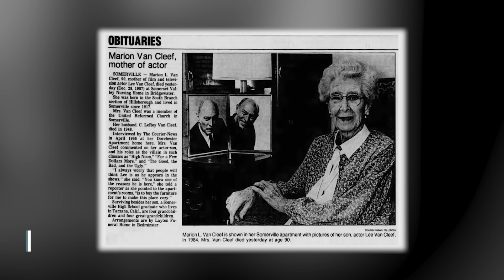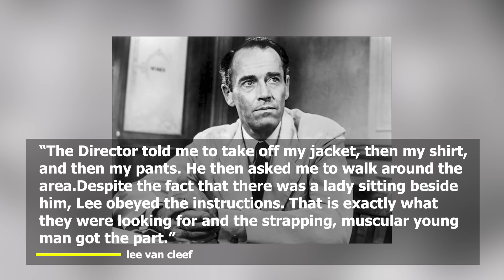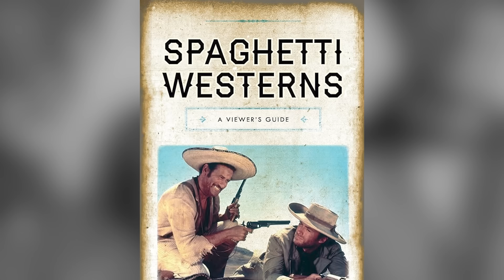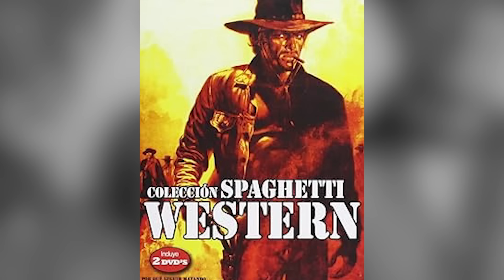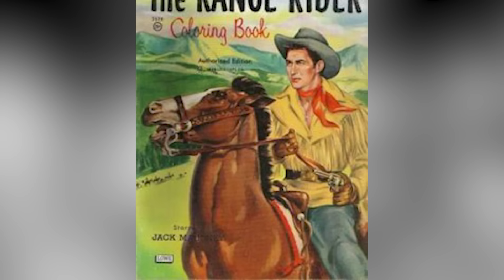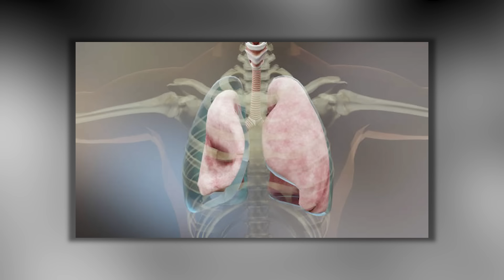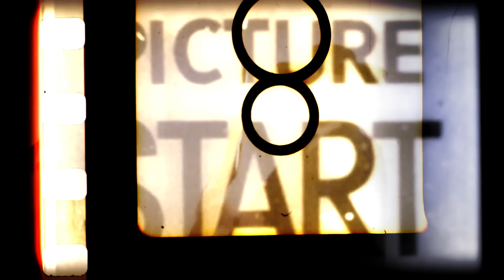He Died 30 Years Ago, Now His Family FINALLY Admits What We All Suspected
Lee Van Cleef was an iconic movie star who captivated audiences with his sharp looks, intense gaze, and intimidating voice. This legendary star of the Spaghetti Western always brought a unique perspective to every role and always had a commanding presence on screen. However, there was more to him than his rugged appearance. He lived a life filled with intrigue and a reputation that has been the topic of many rumors and theories for years. Now, after over 30 years since he died, his son has finally revealed what we all suspected. This secret promises to change the narrative of this legendary actor's life and work.